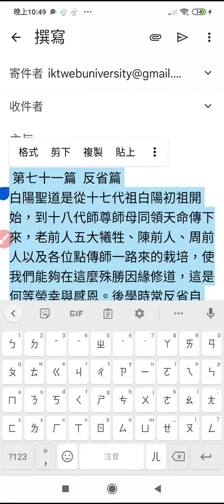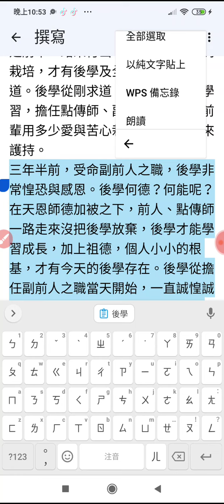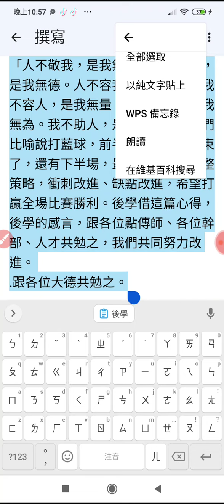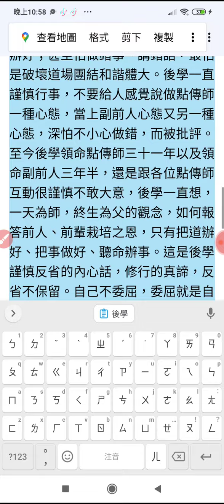有聲書 副前人的百篇文章之 反省篇 youtube